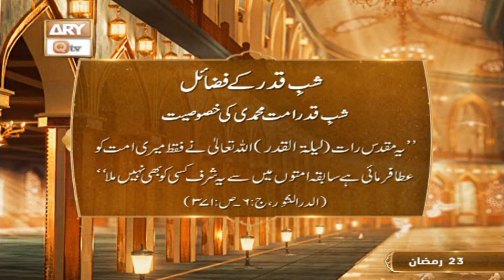Shab e Qadar Ke Fazail | Ummat e Muhammadi Ki Khusosiyat